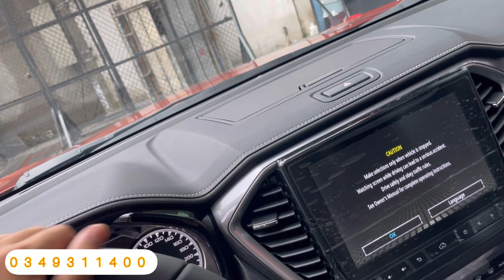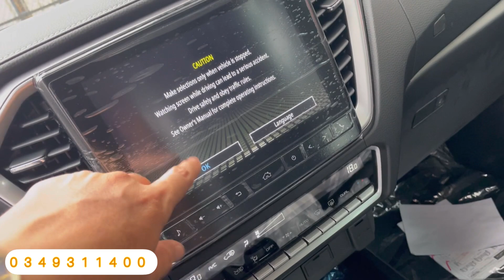Isuzu D-Max Hilander 2023 | Nâng Cấp Option | Báo Giá Lăn Bánh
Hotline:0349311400